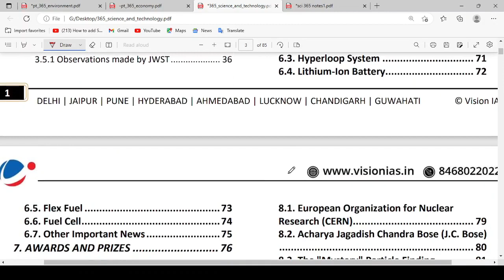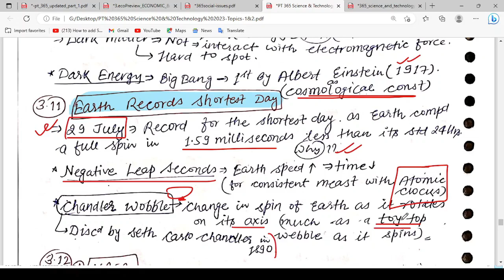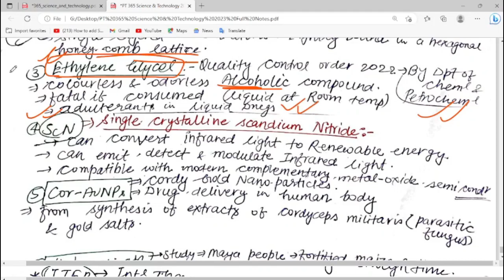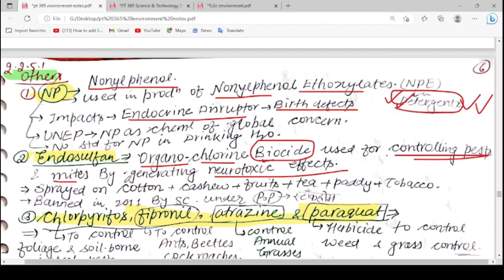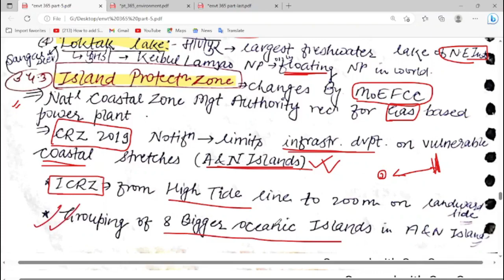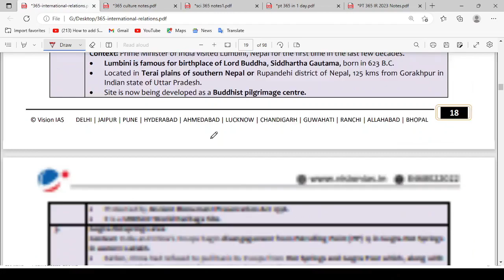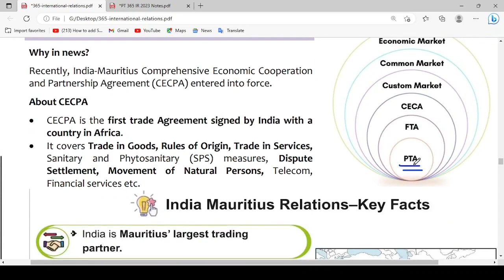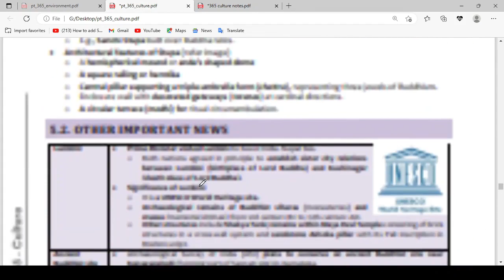UPSC EPFO EO/AO- APFC 2023 Current Affairs Marathon | PT 365 Short Notes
This video is all about UPSC CSE 2023 PT 365 Short Notes Current Affairs | 11 Hours Marathon | PT 365 Current Notes 2023.